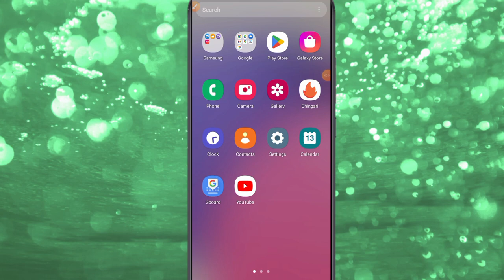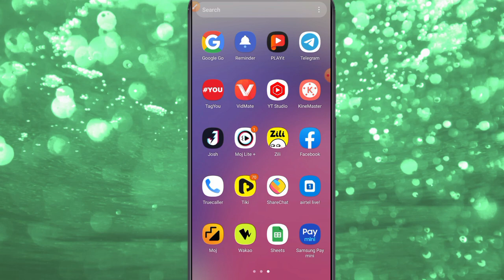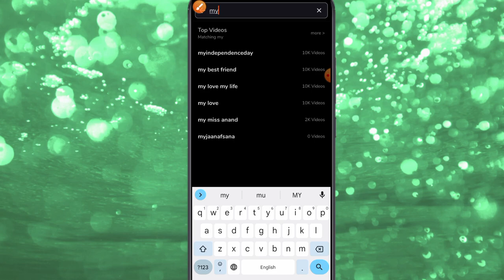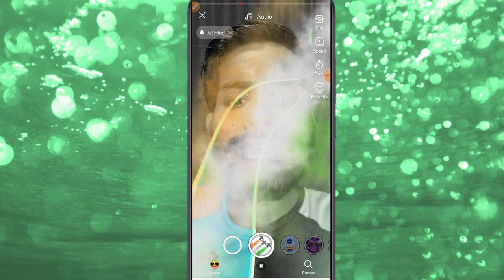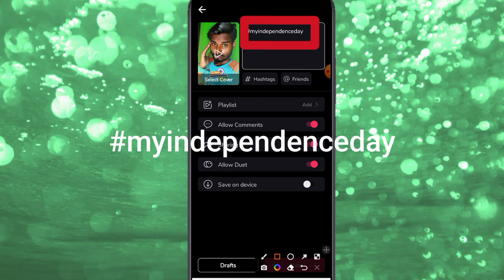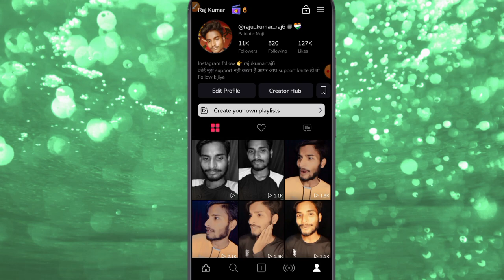moj lite patriotic moji ke fayde | moj lite patriotic moji kya hai |moj lite patriotic moji kaise le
mx takatak 15 august special badge | moj lite patriotic moji kaise milega | myindependenceday badge

Hello friends aaj ke video me ham batayege moj lite/mx takatak par 15 august ka special badge patriotic moji kaise milega aur eska kya kya fayda hai 2022 ?